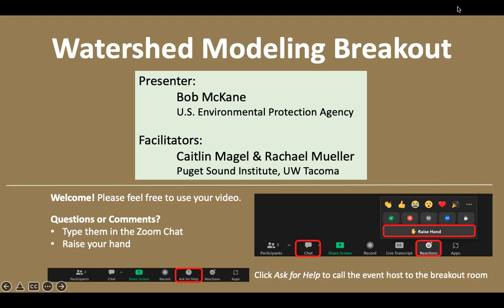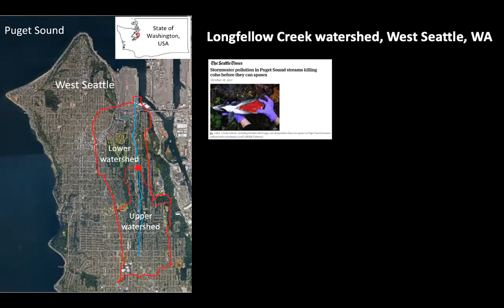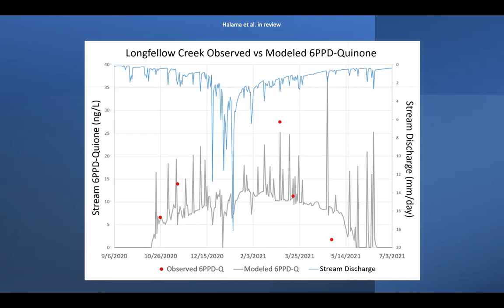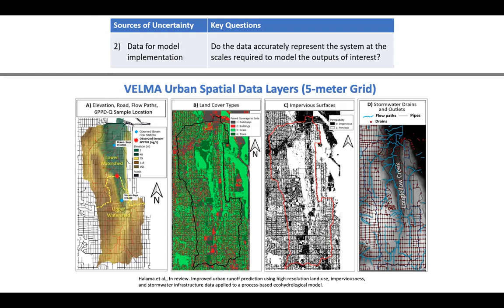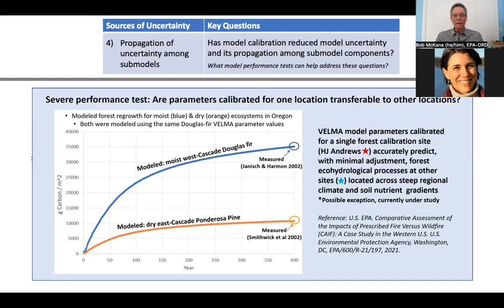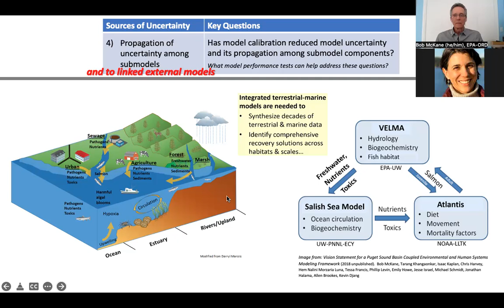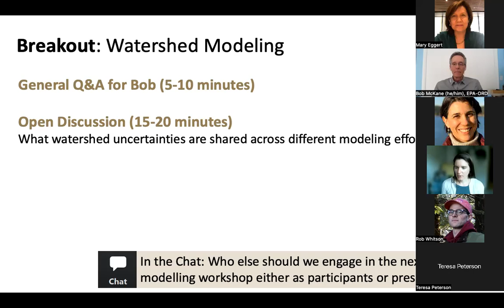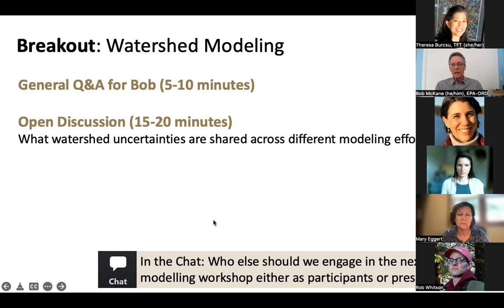Kickoff Breakout: Watershed Modeling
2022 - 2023 The Science of Puget Sound Water Quality Series

On July 26, 2022 the University of Washington Puget Sound Institute hosted a workshop on The Science of Puget Sound Water Quality. The first half featured a keynote by Dr. Martha Sutula, Head of the Biogeochemistry Department of the Southern California Coastal Water Research Project. The second half had four breakout discussions on targeted technical uncertainties related to nutrients and modeling. This breakout focused on Watershed Modeling with a presentation from Bob McKane.

Chapters:
00:00 Technical Uncertainties & Research Action

4:58 Strategies for Reducing Uncertainties in Modeled Urban Stormwater Runoff and Contaminant Loads in Puget Sound Nearshore Streams
Bob McKane, Environmental Protection Agency

23:00 Discussion